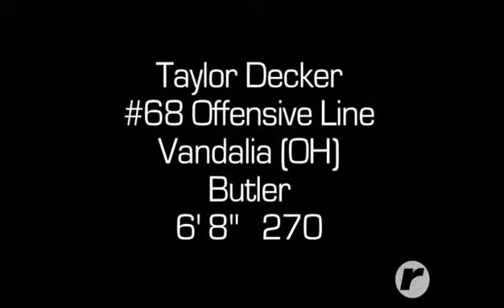Taylor Decker - High School Highlights - Detroit Lions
Taylor Decker - video from his junior season at Vandalia (Ohio) Butler H.S., against Troy and Tecumseh.

Decker was originally a Notre Dame commit (would have team with fellow first round OT projection Ronnie Stanley), but ultimately followed his heart to Ohio State.